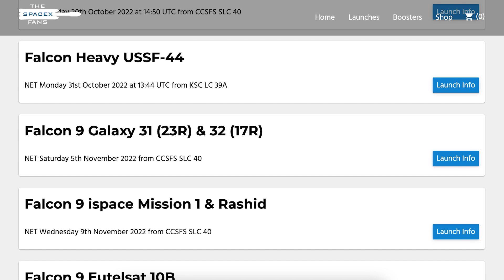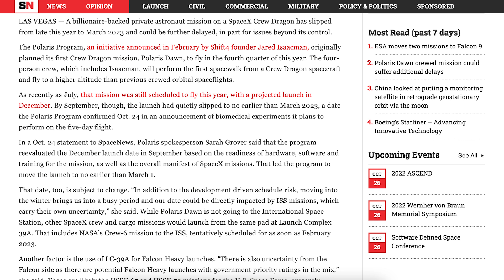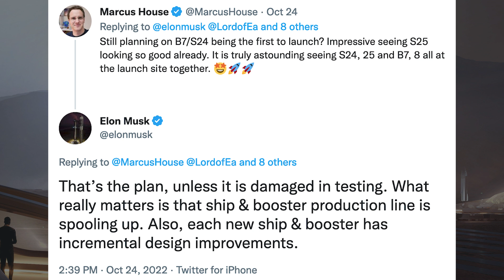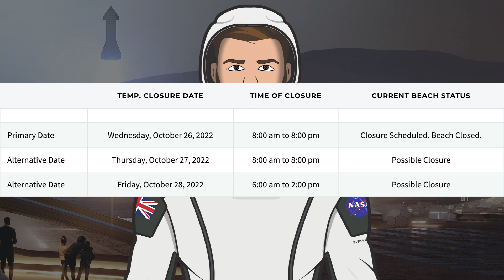SpaceX Starship Updates! Starship Full Stack Testing With B7 & S24 Cryo Tested! TheSpaceXShow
Welcome to the latest SpaceX Starship updates video from TheSpaceXFans. We have a bunch of Polaris and Starlink related updates for the standard SpaceX news. Over in Boca Chica there has been some Starship full stack testing with B7 & S24 cryo tested! Work also continues in the yard with future prototypes. Sit back and enjoy!

Nic Ansuini & Jack Beyer & NSF Robotic Camera. Medevac Helicopter Lands at Starbase for Training | SpaceX Boca Chica. YouTube. NASASpaceflight. October 23, 2022.

NSF Robotic Camera. Booster 7 and Ship 24 Full Stack Cryo Testing | SpaceX Boca Chica. YouTube. NASASpaceflight. October 25, 2022.